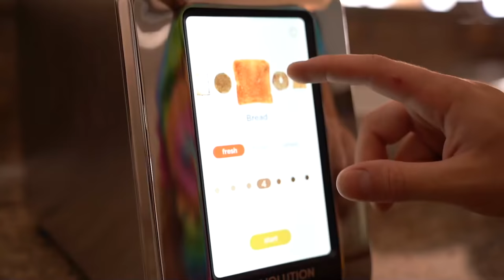EXTREME Keep, Drop, or Drown Challenge!